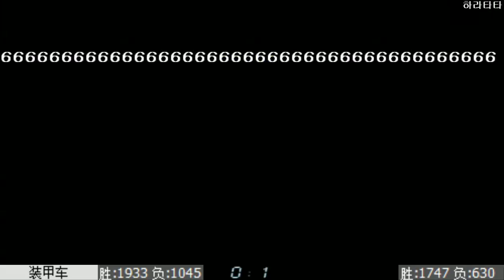KOF98c 17.8.30 장갑차vs콜#10선